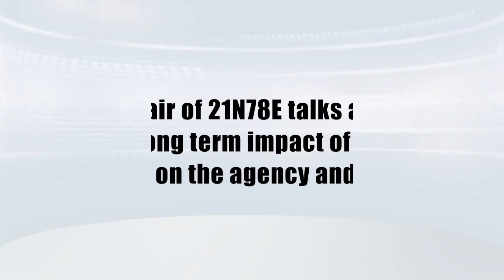Sudhir Nair of 21N78E tells us about the impact of the pandemic on the advertising business.